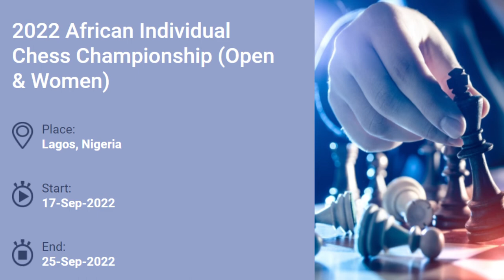FIDE President to Visit Nigeria|2022 Africa Individual Chess Championships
Nigeria will play host to the FIDE president, the new Africa Chess Confederation president, chess players and other notable chess figures during this continental championship.